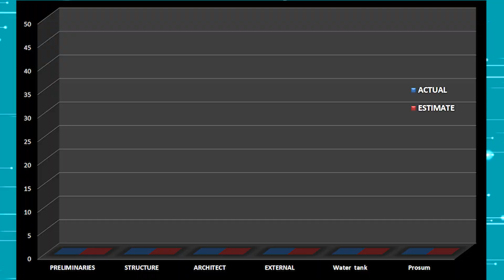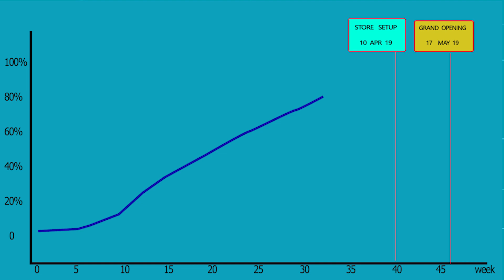HOMEPRO CHARANSANITWONG 35th WEEK